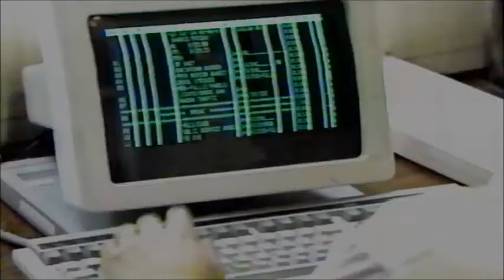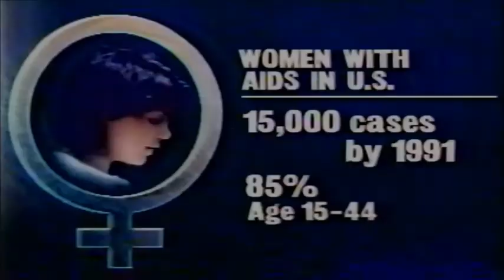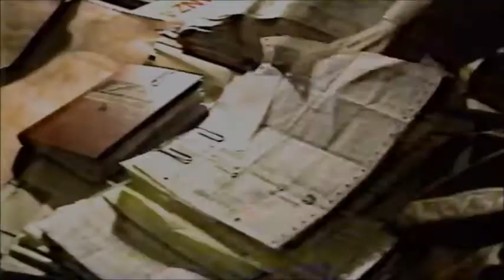1991 NBC 3 Philadelphia Newscast - Short Clip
Just the 8 minutes my VCR ran overtime. Gulf War, Aids, Frank Rizzo. Days gone by. Newscasters include Steve Bell, Lou Tilley, Beverly Williams.